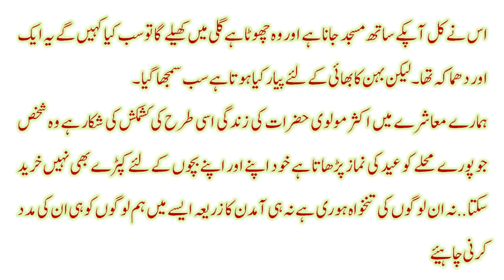Molvi Ke Betiyan / مولوی کی بیٹیوں کی عید کیسی گزرتی ہے؟